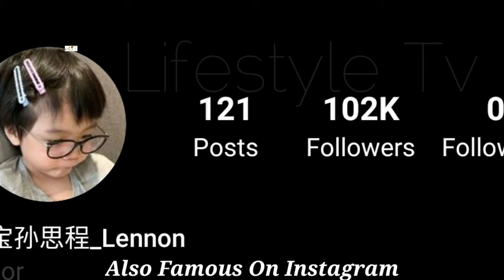Xiao Bao Sun Sicheng Lifestyle (Unforgettable Love) Biography, Top Drama, Age, Income, Hobbies, Fact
Lennon Sun Lifestyle (Unforgettable Love) Biography, Top Drama, Age, Income, Hobbies, Fact

Sun Sicheng, born on June 11, 2016, is an actor from Mainland China.
In 2020, the participating action film " Vanguard " will be released.
In 2021, the starring urban romance drama " Mr. He's Love Is Not Forgotten " was broadcast
in the same year, he starred in the costume drama " Yueluoshuyuan ".

Turkish Translated